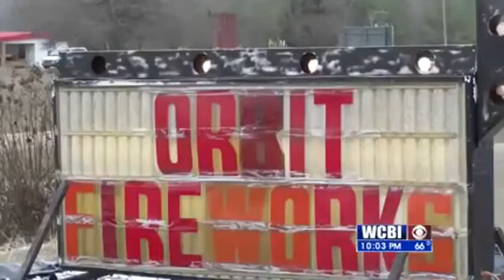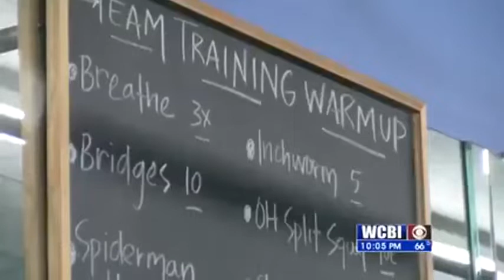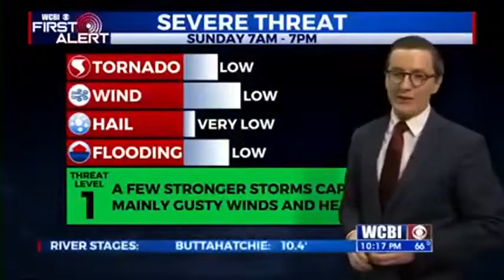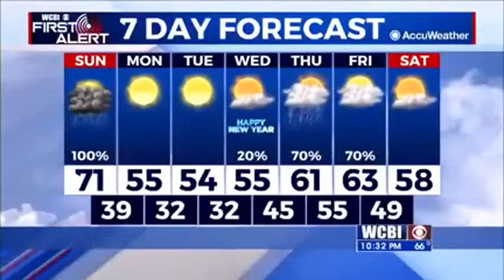WCBI News at Ten - Saturday, December 28th, 2019